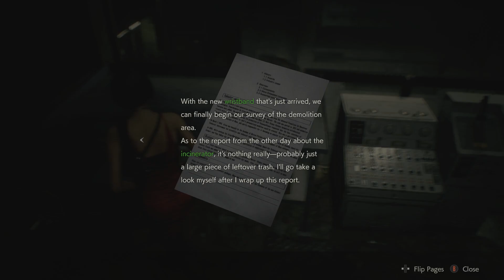Resident Evil 2 Leon (2nd Run) Part 9 - No Sense of Personal Space - CharacterSelect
Leon, please, stop.

Your Zombie Survivalists are:
Tyler - Leon S. "Gangsta" Kennedy
Dave - Shaking His Head In Disapproval